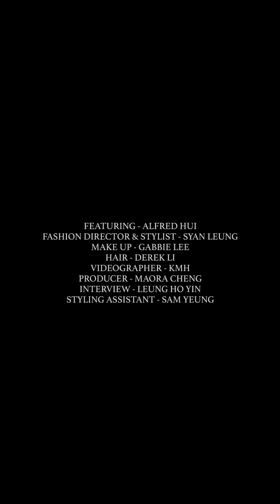許廷鏗 ALFRED HUI・失了焦的恐懼 | MINDLY.JOURNAL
「我害怕失了焦的自己」 - 許廷鏗

我們都習慣要把最美好的東西掛在臉上給別人看，然後壓抑著一些自然而然的負面情緒，例如恐懼和疲倦。「我現在反而不會刻意強迫自己一定要沒事。」入行超過十年的許廷鏗在訪問中說了這一句。

一向形象正面的他總帶著笑容，在訪問當天，他卻和印象中的的不一樣，帶著倦意執頭、化妝。原來他最近都在通宵達旦地拍攝新一屆造星。當攝影師和工作人員就位，許廷鏗又馬上展示出專業的姿態進行拍攝。「歌手也有歌手應有的修養。」面對著排山倒海的演藝工作和牙科病人，內心自會充滿着不安，但這十多年的經歷似乎讓許廷鏗找到了自己的哲學，好讓他與恐懼和不安感共存，並誠實面對自己的種種。「阿佛」在這次訪問分享了他內心深處的想法。

OCT 2021｜恐懼・安全感・壓抑

COVER｜許廷鏗 ALFRED HUI